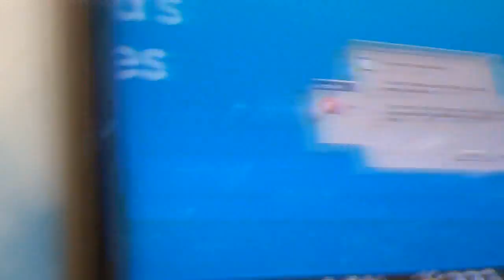CLOWNS ARE EVIL! [12.6.11 - DAY 163]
DAY 163: Lazy Sunday!

TannahTV
Batman LPO
Batman Victoria
Australia 3058

Secret club: "Bond. James Bond." Be a part of the secret club of description readers and solve the movie quote by leaving the comment above and the name of the movie. :D